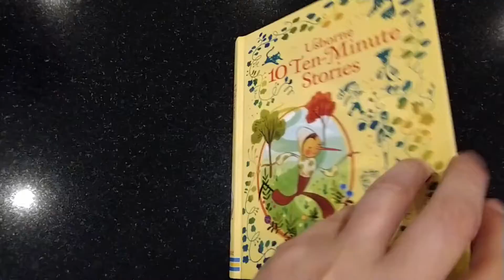Usborne 10 Ten Minute Stories from Once Upon a Book Shop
A sorcerer’s apprentice, a flying horse and a magical firebird are just some of the characters in this collection of tales from all over the world, along with more familiar faces such as Dick Whittington and Pinocchio. Each beautifully illustrated story in this hardback book takes just ten minutes to read – perfect for dipping into at bedtime.